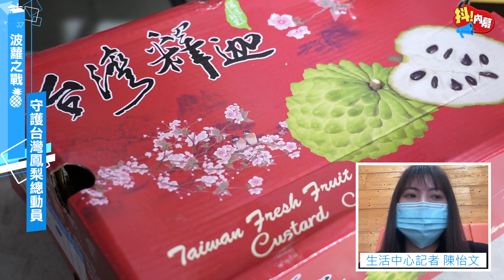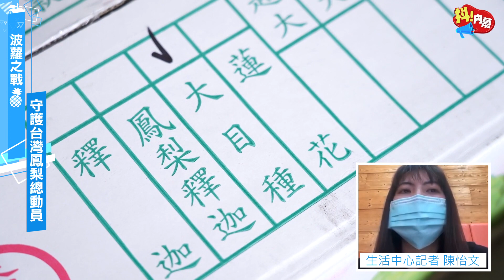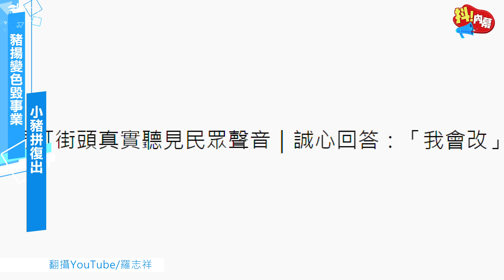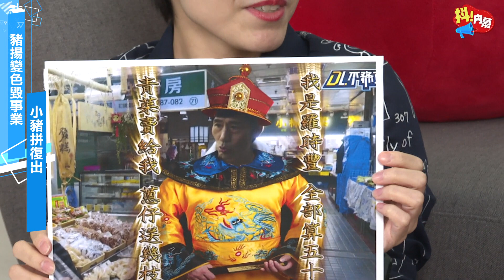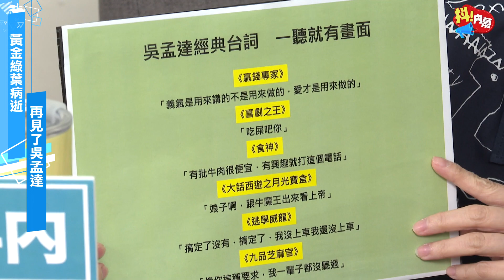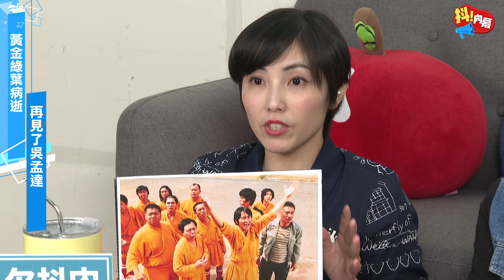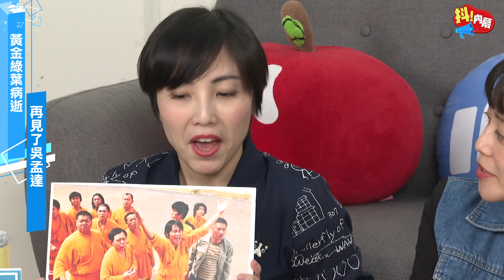中國禁鳳梨養套殺掀恐慌？女記者看門道「果然有陰謀」內幕 | 台灣新聞 Taiwan 蘋果新聞網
【抖！內幕】中禁鳳梨養套殺掀恐慌？女記者看門道「果然有陰謀」

【編者按】《蘋果新聞網》推出《抖！內幕》YouTube直播，每周四挑選出3條當周熱門新聞，請來《蘋果》記者分享採訪幕後祕辛。本集YouTube影片請點。

《抖！內幕》本日（4日）討論中國封殺的「鳳梨事件」、娛樂話題「小豬羅志祥拼復出」和「香港喜劇泰斗」吳孟達逝世。到底中國禁止鳳梨，真正原因是被檢出有害生物？此舉對台灣鳳農影響如何？本集請《蘋果》生活中心記者怡文與主持人仲葳、其翎一起討論吵得不可開交的菠蘿大戰。

主題一：爆吃鳳梨
生活中心記者怡文以數據分析，蟲害只是藉口，面對中國惡意打壓，政府理應是該來全盤檢討外銷方針，「雞蛋別放在同一個籃子裡」，過往鳳梨出口到中國，佔整體外銷的9成5，比重的確過重，不過有官員透漏：「影響一定會有，但恐慌成分比較大。」目前還有時間因應，不必太過擔心，怡文也鼓勵大家爆吃鳳梨，「因為不是好不好吃的問題，而是展現台灣人團結的時刻」。

主題二：小豬復出
再來關心到藝人羅志祥（小豬），去年被舊愛周揚青毀滅性分手，丟出他「搞多人運動」、「時間管理大師」、「和旗下女星有不正常男女關係」等核彈級爆料，花了25年建立的形象、事業毀於一旦，停工將近1年，年初他和前經紀人孫德榮餐敘破冰，並開始經營個人YouTube頻道，第一彈推出街訪，喬裝成清潔工掃街，側聽民眾最真實的聲音。

仲葳看了羅志祥影片，認為節目企劃太老梗，亂入打斷路人說話，感覺「沒有禮貌」，相較其他藝人經營的YouTube頻道，影片品質有些落差，但其翎對小豬復出抱持樂觀與支持態度，認為私生活和演藝事業該分開來看，「如果很會演戲，就算劈10個人也不在乎」。

主題三：再見達叔
最後關注震驚中港台的影劇消息，70歲港星吳孟達罹患肝癌，在香港仁安醫院病逝，一生演過無數電影，不但在「星爺」周星馳的電影中扮演「最佳綠葉」，也曾以《天若有情》拿下香港電影金像獎最佳男配角、《香港仔》入圍金馬獎男配角。

當年他在台灣紅到有專屬國語配音員，而電影中所說的金句和經典台詞，至今仍深深影響觀眾，包括「我還沒上車」、「像你這種嗜好，我這輩子沒聽過」等，你也有印象深刻的達叔語錄嗎？歡迎到《蘋果新聞網》YouTube頻道留言分享。（節目中心／綜合報導）